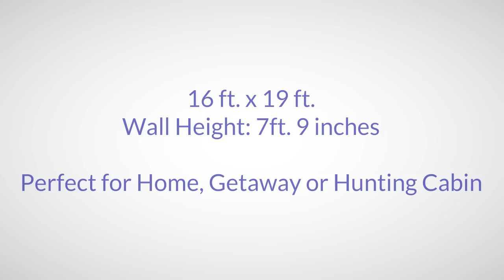* Small Log Cabin Kits | 3 Rooms & Loft Cozy Home*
for only $17,500. Save $2,225 - Grab your small log cabin kits 3 rooms / loft home . Do it right now before the sale is over.

This is a great small log cabin kit with loft and 3 big rooms.

2000W Solar kit is optional. If you want to go off the grid, then this is for you!

 Durable, dense grain and slow grown Nordic Spruce
 Covered Terrace (Optional)
 Floor and roof construction materials included
 Pre hung and glazed door and window
 Pre assembled gables
 All nails, screws, fixings, handles and door lock.
Floor and roofing material included
 Easy to follow step-by-step instructions

You will only need the basic tools. You along with a good friend can finish building your cabin in a few days.

Great home, retreat, hunting cabin, office, etc.

There are also prefab cabins available.

Enjoy the good life in your new cabin!

Becky's Homestead has some great building tips.

green living
cabin kit